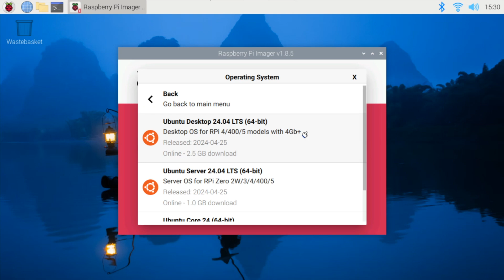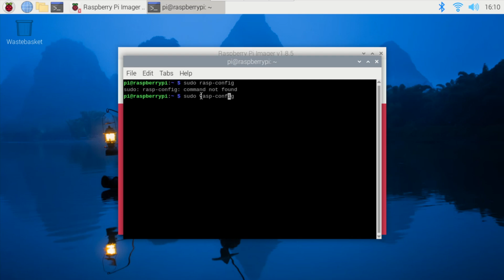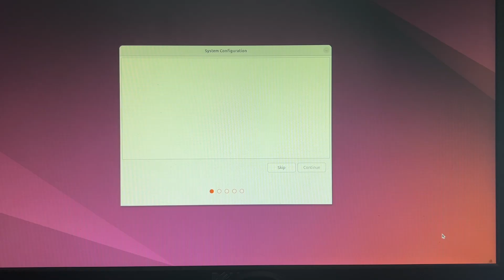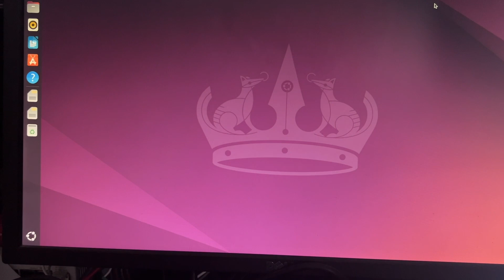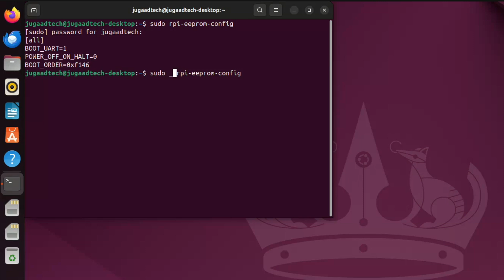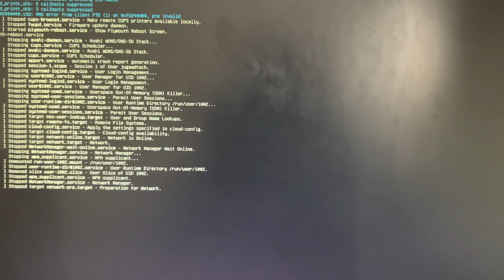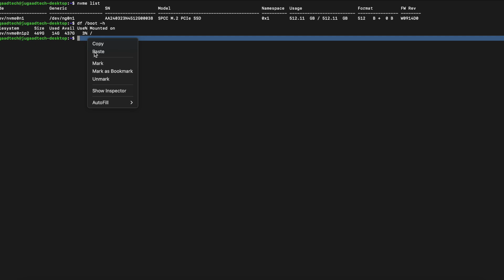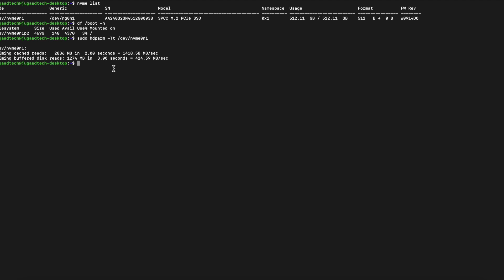Raspberry Pi 5 NVME SSD & SD card Installation & Performance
YouTube Video Description: NVMe SSD in Raspberry Pi 5 - Installation and Performance Boost
Looking to take your Raspberry Pi 5 to the next level? In this video, we'll show you how to install an NVMe SSD on your Raspberry Pi 5, unlocking incredible performance improvements. With an NVMe SSD, you can achieve faster boot times, quicker file transfers, and a more responsive system—perfect for power users, developers, and hobbyists alike.

What You'll Learn:
Why Upgrade?: Understand the benefits of using an NVMe SSD with your Raspberry Pi 5.
Choosing the Right SSD: Tips on selecting the best NVMe SSD for your needs.
Step-by-Step Installation: A detailed guide on how to physically install the SSD and configure your Pi 5.
Performance Testing: See the difference in speed and responsiveness with real-world benchmarks.
Whether you're using your Pi for a home server, gaming, or just as a powerful desktop replacement, this upgrade will give you the performance boost you’ve been looking for.